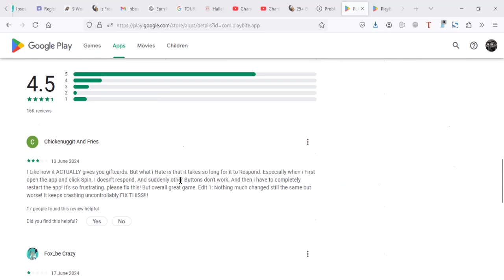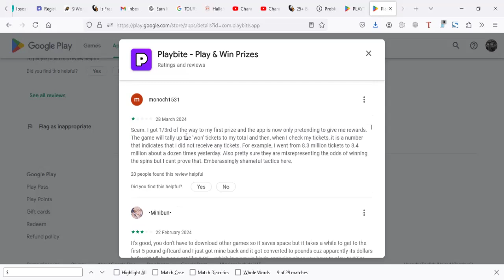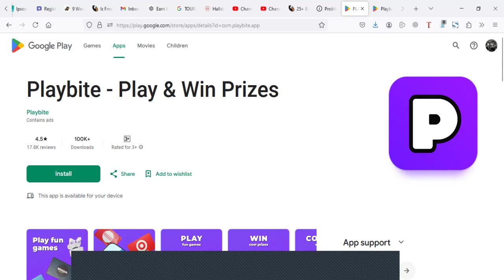Playbite - Play & Win Prizes: Is this Game legit or Scam?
Does Playbite pay real money?

Checkout Other Games that  i recommend that really pay;
Money-Making Apps and Websites: We have compiled Best 100  Money Making websites, Apps and platforms  which pay real money. No need for special skills,  you can do them even-if your a student, teenager or adult. Most of them are just for playing games,  surveys, Slots, receipt scanning, walking, data entry, Quiz, online competitions  and  small tasks